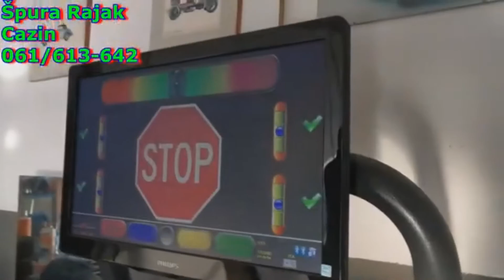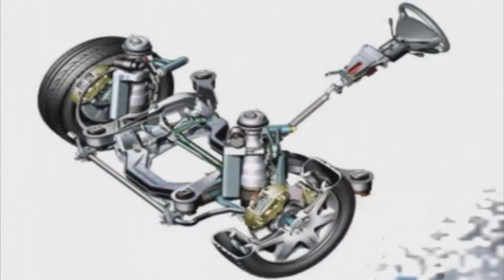Špura Rajak Cazin 3D optika geometrija trapa servis za brušenje blokova i glave motora vozila